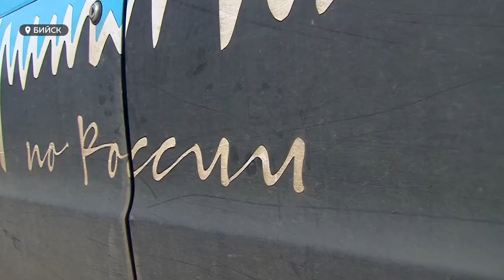Автопутешественник из Москвы отправился колесить по родной стране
Без багажа, попутчиков и далеко идущих планов. На карте московского путешественника Александра Колесникова точкой отмечены десятки российских городов, впереди - еще больше. Его автопутешествие - уже рекорд, самое длительное и необычное по формату. Молодой человек уверен, чтобы проехать всю Россию за раз, путь нужно прокладывать "зигзагом". Так родился проект "Аритмией по России".